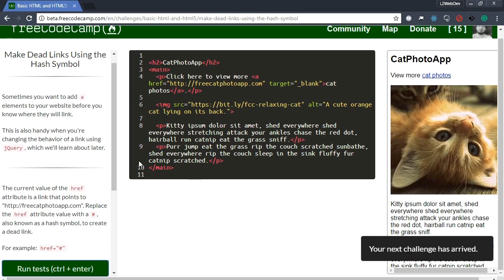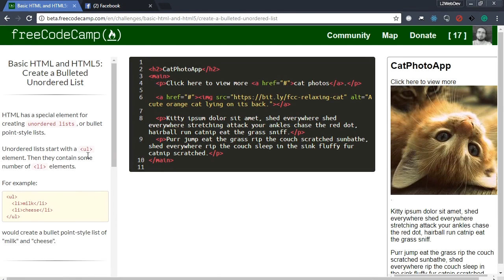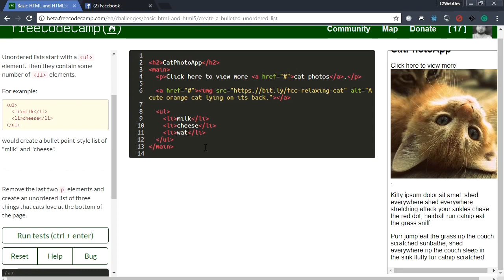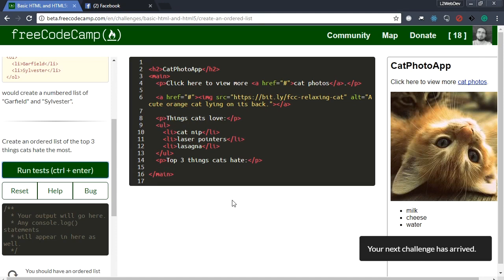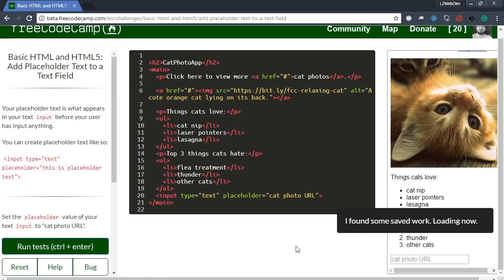Freecodecamp Walkthrough HTML and CSS Part.2 2017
This channel is code vlog for my journey to becoming a Full-stack Web Developer.

I am going to complete all challenges on FreeCodeCamp and do all Project, also I will add Tutorials for things I think are important for Web Development.

HTML5 challenges are almost done, next videos are going to be more about advanced HTML5 syntax and canvas, WebApi